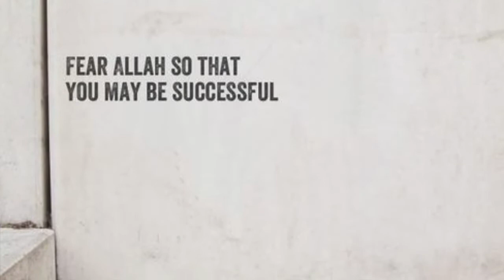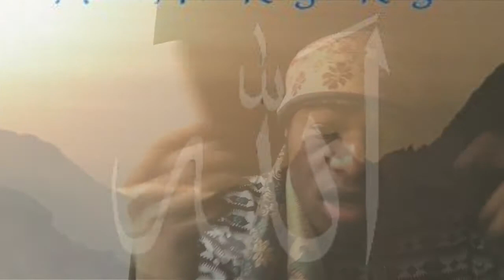KENYA CUZ C91 _ NEW SCHOOL -OFFICIAL VIDOEZ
***KENYA CUZ . Official YouTube Channel OF KENYA CUZ C91  _ NEW SCHOOL -OFFICIAL  KENYA CUZ C91  _ NEW SCHOOL -OFFICIAL  KENYA CUZ C91  _ NEW SCHOOL -OFFICIAL  VIDOEZ